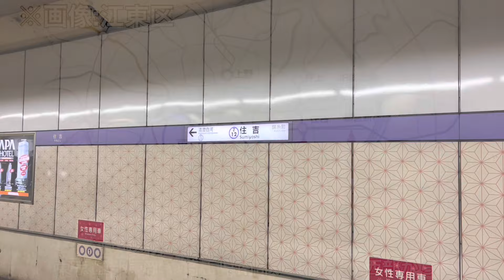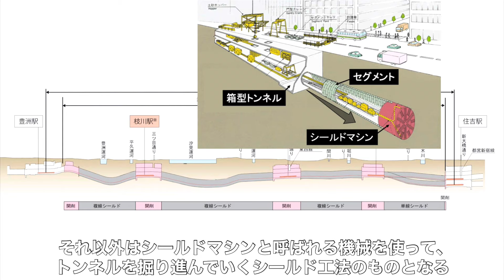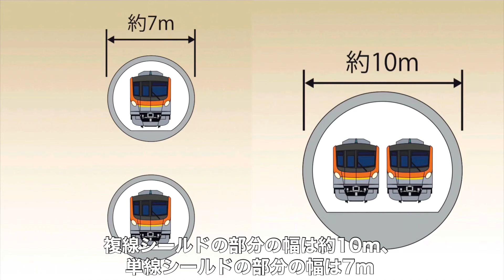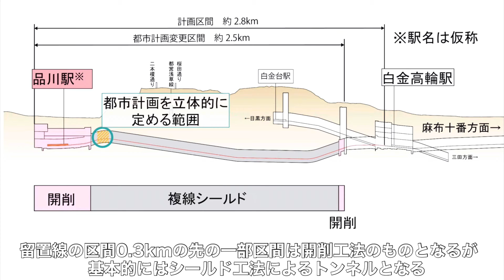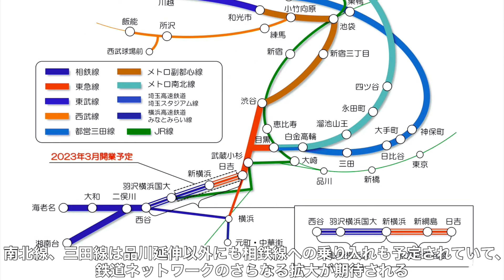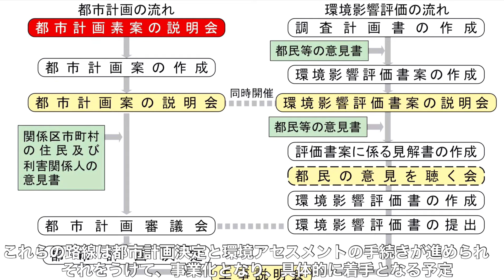【2030年代開業の東京メトロ、2つの新路線】豊住線と南北線延伸区間の概要、運行形態について解説！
今回は2030年代半ばに開業を予定している豊住線、南北線延伸区間についての解説動画です。
※編集に時間がかかってしまい、投稿まで時間がかかってしまいました。申し訳ございません。
2022年8月22日よりYouTube活動を開始。鉄道の動画を中心に投稿を行っております。
【自己紹介】
関東在住、中学1年生。鉄道に乗ることが趣味で、現在、中学校では鉄道研究部に所属しております。

過去の動画はこちらからご覧いただけます。

【最高時速130kmの高速運転！】つくばエクスプレスの快速列車に乗車

【京浜東北•根岸線直通】横浜〜八王子間で横浜線の快速列車に乗車！

【特徴的な地下鉄】湘南台から横浜市営地下鉄ブルーラインの快速列車に乗車

【総武快速線、横須賀線系統】E235系1000番台、E217系、成田エクスプレスE259系、発着シーン

【二俣川駅から先、本線と分岐】横浜〜湘南台駅間で相鉄いずみ野線に乗車！

埼京線E233系7000番台、相鉄12000系、りんかい線70–000形、発着シーン

【オシャレな駅、街】元町・中華街〜横浜間で横浜高速鉄道みなとみらい線に乗車

【東急目黒線系統8両、2つの新型車両】東急3020系、都営6500形を紹介

【立川から先は青梅線、各駅停車】東京〜青梅間で「青梅特快」に乗ってきた

【大宮支線と西浦和支線】武蔵野線「しもうさ号」海浜幕張行きに乗車！

【土休日のみの定期列車】ホリデー快速おくたま号に乗車